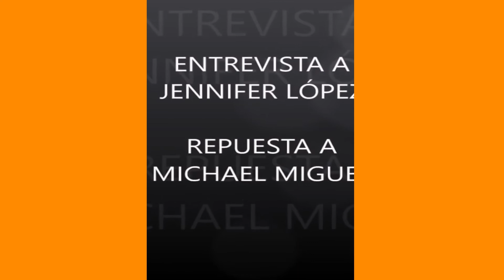Maria Celeste entrevista a Jenifer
Jacqueline Estrella en su funcion de imitadora realiza dos personajes en donde hace una hermosa entrevista  como Maria Celeste y una entrevistada como Jennifer Lopez.